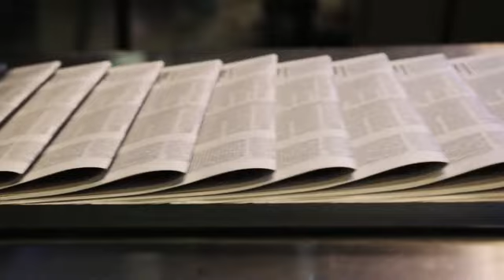Teresa Giudice and Taylor Swift have partnered up for a stunning Coachella photo.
Teresa Giudice, a confirmed fan of Taylor Swift, was spotted at Coachella 2024 alongside her husband, Luis "Louie" Ruelas. The couple shared the incredible encounter on Instagram, captioning the moment as "Two absolute QUEENS." Teresa wore a hot pink cowboy hat with a rhinestone band around the crown and star-shaped embellishments under the brim, paired with a plunging one-piece swimsuit, crocheted sequin top, matching shorts, oversized sunglasses, silver hoop earrings, a transparent crossbody bag, and metallic cowboy boots.

Taylor was there with her boyfriend, Travis Kelce. Teresa opted for a Western-inspired look, while Taylor's outfit leaned towards streetwear chic. She wore a Stella McCartney bag and a baseball cap with the words "New Heights" written on the hat. Teresa and Milania Giudice showed support for Louie Ruelas, who was in the Palm Springs area to promote his latest business venture, Vinivia, a "cutting-edge" mobile app that launched less than two weeks ago.

In celebration of Coachella's opening weekend, the company sponsored a private pool party at the Shadow House in Los Angeles. Milania Giudice also attended the exclusive pop-up event, delivering a head-turning fashion moment. She opted for a desert-inspired belly dancer look complete with a gold fringe bikini top, a sheer wrap skirt, and a matching head scarf. Milania rounded off the ensemble with hoop earrings, a stack of bracelets, a gold-toned belt, and a pair of white embroidered cowboy boots.

Teresa and Milania Giudice shared several more Instagrams of them on the Coachella fairgrounds, where they met with fans and enjoyed a performance by Day 2 headliner No Doubt.